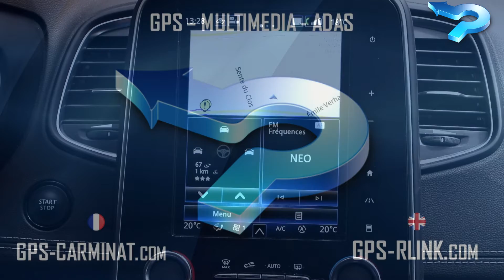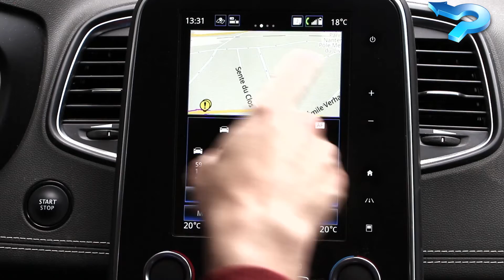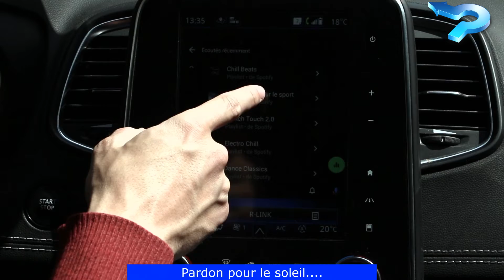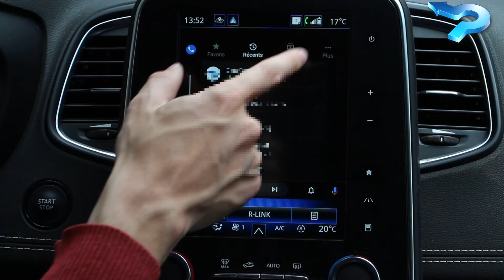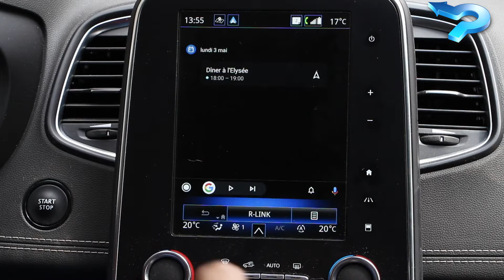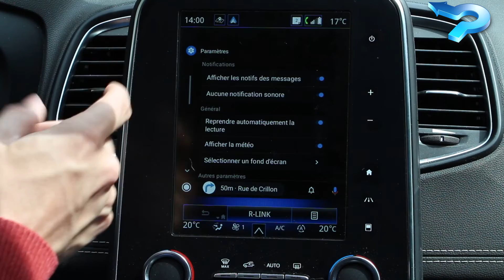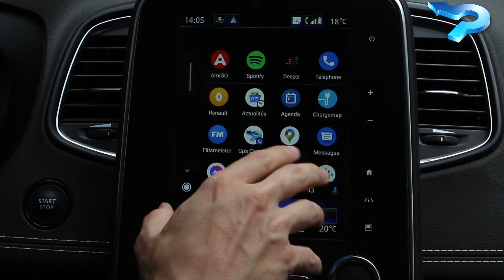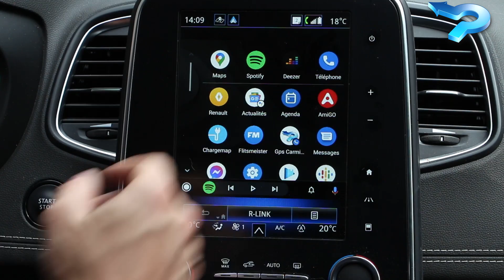Android Auto: le test, l'installation, la découverte!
Voici une vidéo où l'on fait un petit tour des possibilités d'Android Auto, au delà de Google Maps et Waze.

Comment installer Android Auto?
Comment fonctionne Android Auto?
Est ce que c'est bien?

Bon visionnage.

00:00 Introdution
00:27 Installation
03:30 Installation d'une application
04:56 Spotify
06:36 Les Notifications
07:25 Le launcher
07:50 Le Téléphone
10:50 Les indications de guidage
12:06 Les paramètres
15:44 Conclusion